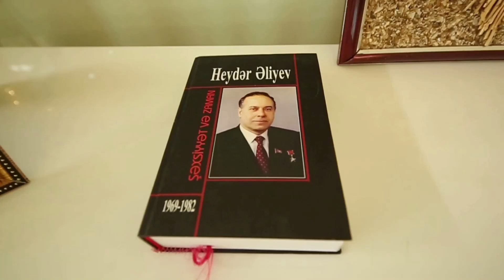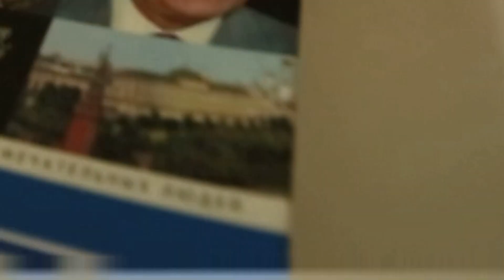26 Mart 2020